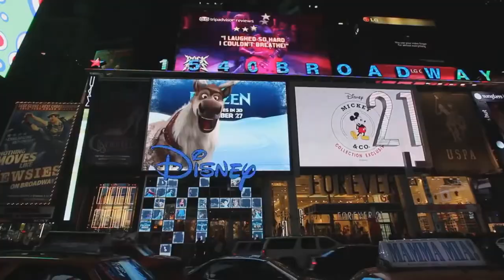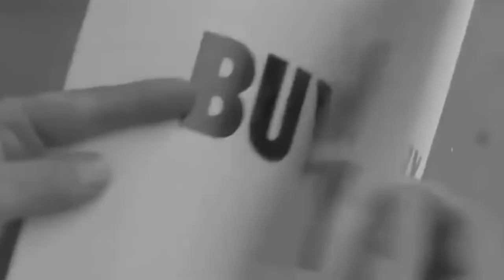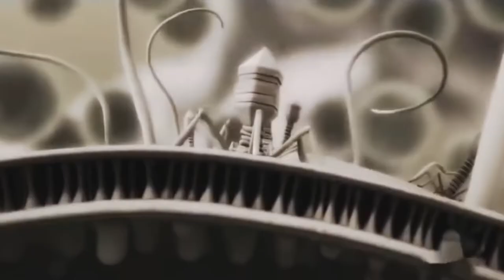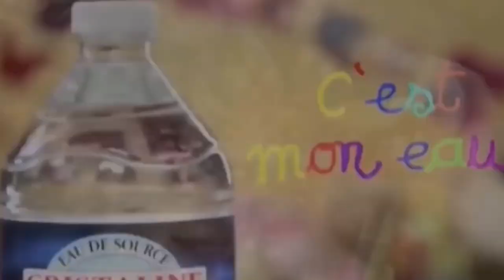James Scotmore - El Siglo Roto (poema)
Video sin ánimo de lucro con fines divulgativos.
Traducción y subtítulos: Rafa Peris

James creó este video para resaltar la corrupción de la civilización moderna debido al sistema monetario obsoleto en el que vivimos que fomenta la competitividad y la escasez y valores irrelevantes para nuestro bienestar y el resto de la biosfera.

Creo que es un video que puede ayudar a sensibilizar y concienciarnos para trabajar unidos hacia un futuro mejor.

Recomiendo los documentales The Choices Is Ours (La Elección es Nuestra y The Reality of Me (TROM y os invito a que estudiemos juntos la que probablemente sea la propuesta más ambiciosa jamás concebida para dar solución a los problemas que enfretamos global y localmente como especie, una Economía Basada en Recursos Global. Basada en más de 75 años de experimentación a través del método científico en una gran diversidad de especialidades, es un diseño holístico sostenible basado en la tecnología para satisfacer las necesidades de la humanidad y recuperar el medioambiente sin entrar en las costumbres, creencias o tradiciones de cada uno.
Un plan que se centra en todo lo que tenemos en común para superar las diferencias artificiales entre las personas y las naciones y mantener un Equilibrio Dinámico en el planeta.